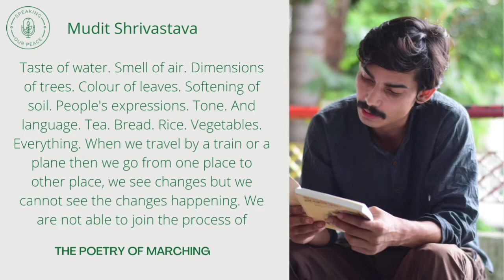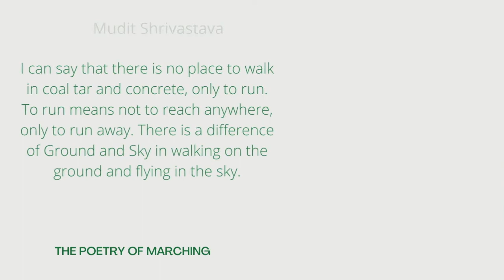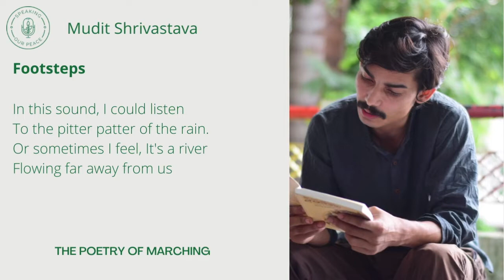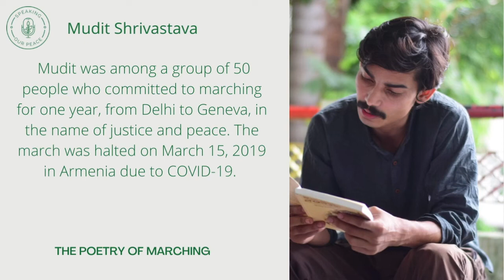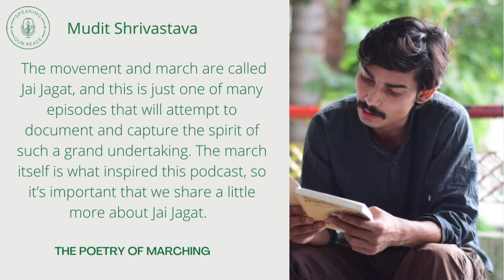Mudit Shrivastava | SPEAKING OUR PEACE | Episode 2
In this episode, we speak with Mudit Shrivastava, a man who was among a group of 50 people who committed to marching for one year, from Delhi to Geneva, in the name of justice and peace. The march was halted on March 15, 2020 in Armenia due to COVID-19. The movement and march are called Jai Jagat, and this is just one of many episodes that will attempt to document and capture the spirit of such a grand undertaking. The march itself is what inspired this podcast, so it’s important that we share a little more about Jai Jagat. In essence, the movement is focused around creating spaces for groups to work together to make nonviolent change on issues related to justice and peace. These issues center around four main pillars: eradicating poverty, stopping social discrimination, mitigating the climate crisis, and reducing war and conflict. While the group of marchers have all returned to their home countries due to the pandemic, they plan to resume the march from Armenia to Geneva in support of these four pillars next year. Until then, our podcast helps keep this march alive. We are humbled and honored to support this movement. We hope you enjoy this episode.

Continue the conversation with us on social media. Instagram & Twitter: @ourpeacepodcast. Facebook: Speaking Our Peace.